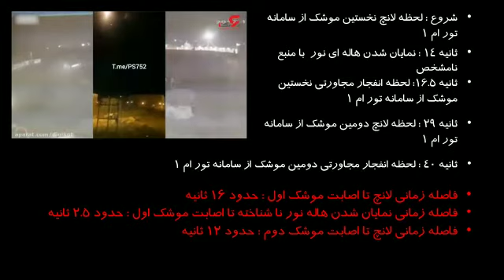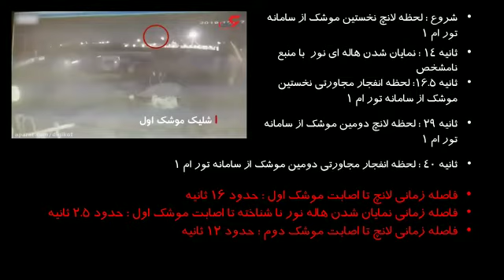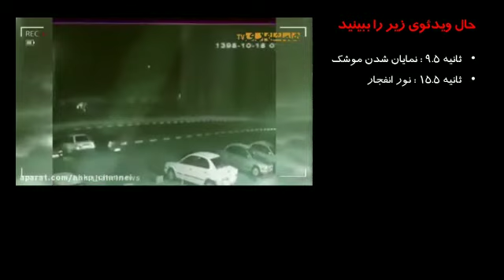نگاهی دوباره به‌ ویدئوهای شلیک سپاه به هواپیمای اوکراینی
پرواز شمارهٔ ۷۵۲ هواپیمایی بین‌المللی اوکراین یک پرواز مسافربری متعلق به خطوط هواپیمایی بین‌المللی اوکراین از مبدأ تهران به مقصد کی‌یف بود که  هدف شلیک پدافند هوایی سپاه پاسداران انقلاب اسلامی قرار گرفت و ساقط شد. این هواپیما در ۱۸ دی ۱۳۹۸ (۸ ژانویه ۲۰۲۰) ساعت ۶:۱۹ صبح، اندکی پس از برخاستن از فرودگاه بین‌المللی خمینی هدف دو موشک قرار گرفت که به فاصلهٔ ۲۴ ثانیه از سامانهٔ موشکی تور پدافند هوایی سپاه پاسداران شلیک شدند و کمی بعد این هواپیما در نزدیکی شاهدشهر استان تهران سقوط کرد. همهٔ ۱۷۶ سرنشین این پرواز جان باختند.